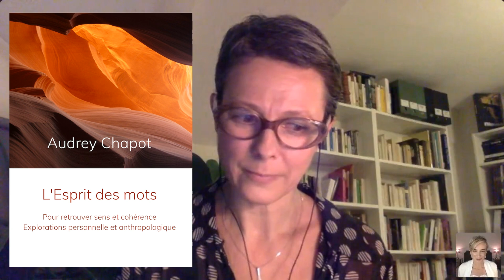DÉCODER LES CHANGEMENTS (2/2) avec Audrey CHAPOT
Partie 2 - Webconférence Découverte du 10 Nov. 2020 avec Audrey CHAPOT anthropologue & auteure. Vidéo complète